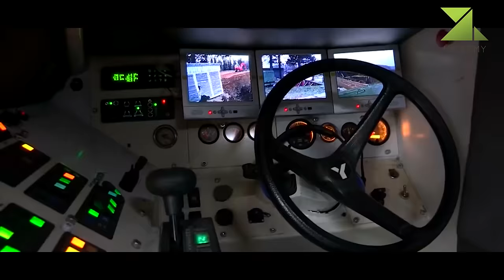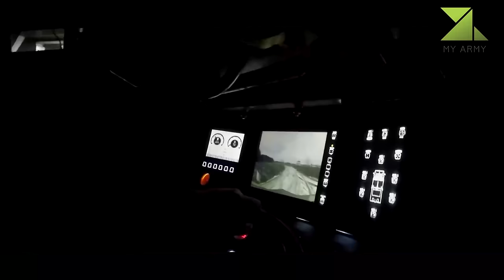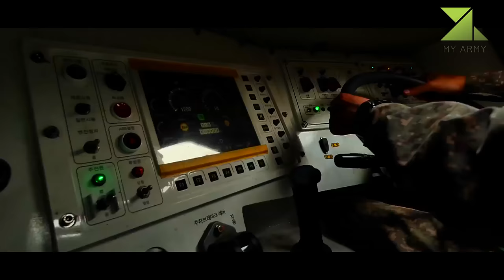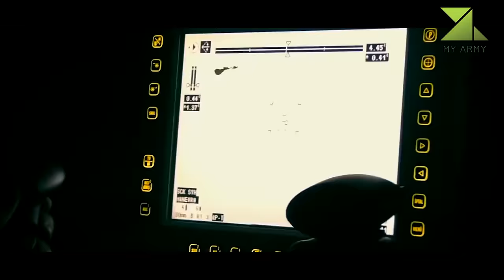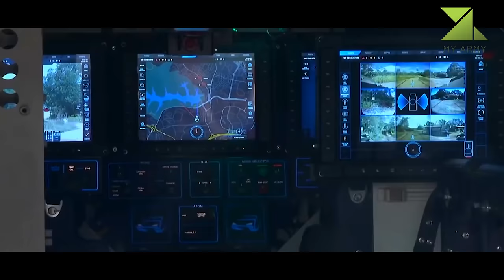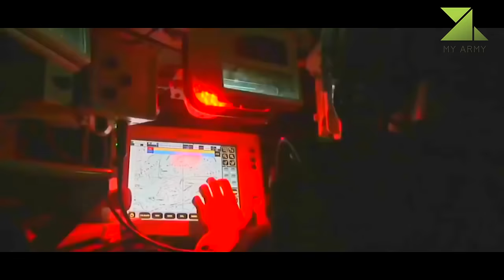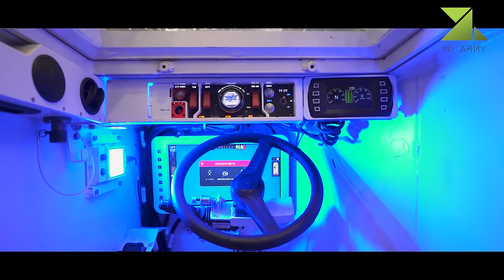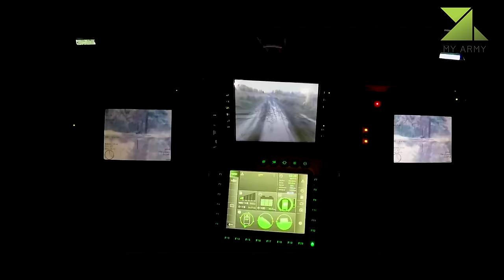TOP 20 Most Advanced Armoured Personnel Carrier - TOP 20 Best 8x8 APC / IFV in The World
An armoured personnel carrier (APC) is a broad type of armoured military vehicle designed to transport personnel and equipment in combat zones. Since World War I, APCs have become a very common piece of military equipment around the world.
According to the definition in the Treaty on Conventional Armed Forces in Europe, an APC is "an armoured combat vehicle which is designed and equipped to transport a combat infantry squad and which, as a rule, is armed with an integral or organic weapon of less than 20 millimetres calibre." Compared to infantry fighting vehicles (IFVs), which are also used to carry infantry into battle, APCs have less armament and are not designed to provide direct fire support in battle. Infantry units which travel in APCs are known as mechanized infantry. Some militaries also make a distinction between infantry units which use APCs and infantry units which use IFVs, with the latter being known as armoured infantry in such militaries.

20. BTR-82A (Russia)
19. LAZAR 3 (Serbia)
18. BTR-4MV1 (Ukraine)
17. DefTech AV8 (Malaysia)
16. Mbombe 8 (South Africa)
15. ZBL-08 (China)
14. K808 White Tiger (South Korea)
13. Otokar ARMA (Turkey)
12. Pandur II (Austria)
11. Terrex (Singapore)
10. VBM Freccia (Italy)
9. VBCI (France)
8. Bumerang (Russia)
7. M1296 Dragoon (USA)
6. Eitan (Israel)
5. LAV 6.0 (Canada)
4. Boxer (Germany/Netherlands)
3. Piranha V (Switzerland)
2. Patria AMV (Finland)
1. Patria AMV XP (Finland)

00:00 TOP 20 8x8 APC / AFV
00:07 # 20. BTR-82A (Russia)
01:52 # 19. LAZAR 3 (Serbia)
03:57 # 18. BTR-4MV1 (Ukraine)
05:01 # 17. DefTech AV8 (Malaysia)
06:34 # 16. Mbombe 8 (South Africa)
07:54 # 15. ZBL-08 (China)
09:15 # 14. K808 White Tiger (South Korea)
11:08 # 13. Otokar ARMA (Turkey)
13:08 # 12. Pandur II (Austria)
14:43 # 11. Terrex (Singapore)
15:52 # 10. VBM Freccia (Italy)
17:04 # 9. VBCI (France)
18:37 # 8. Bumerang (Russia)
20:02 # 7. M1296 Dragoon (USA)
21:31 # 6. Eitan (Israel)
23:34 # 5. LAV 6.0 (Canada)
25:31 # 4. Boxer (Germany/Netherlands)
28:21 # 3. Piranha V (Switzerland)
29:52 # 2. Patria AMV (Finland)
31:14 # 1. Patria AMV XP (Finland)

The Quasar Entertainment does not own the rights to these videos and pictures.